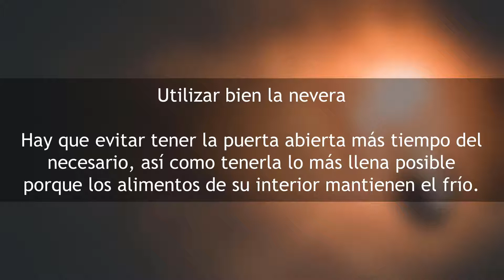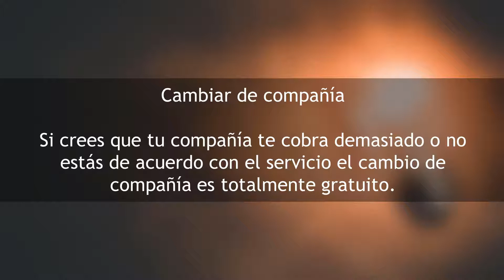Como ahorrar en la factura de la luz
En este video podrás conocer los mejores trucos para ahorrar en la factura de la luz que te servirán para ahorrar dinero en tu consumo. Los trucos para ahorrar en la factura de la luz son indispensables para saber como disminuir el consumo de electricidad.